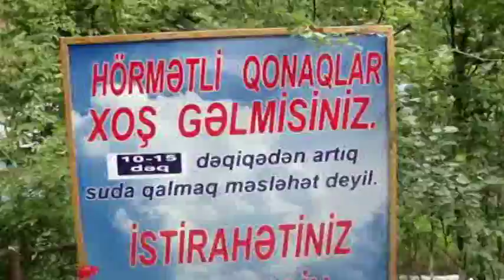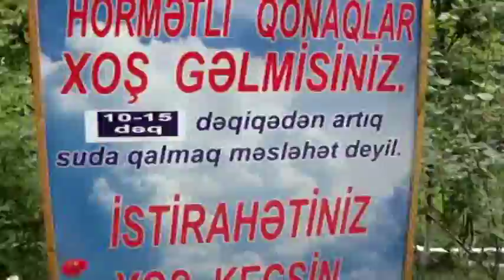Lənkəran .Ibadi .Isti su.(VLOG-1)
Lənkəran torpağı isti su bulaqlan ilə zəngindir. Lənkəran şəhərindən 12 km qərbdə Talış dağlarının ətəklərində, Ibadi meşəsinin yaxınlığında Meşə bulağı, Lənkəran-Masallı şossesinin 13-cü kilometrində Havzova bulağı, Lənkəran-Lerik şossesinin 15-ci kilometrində İbadi və Sumax dağlarının ətəyində İbadi bulağı var. Rəvayətə görə ağır xəstəliyə tutulmuş İbadulla adlı bir şəxs bu yerdə məskən salmış və şəfa tapmışdır.